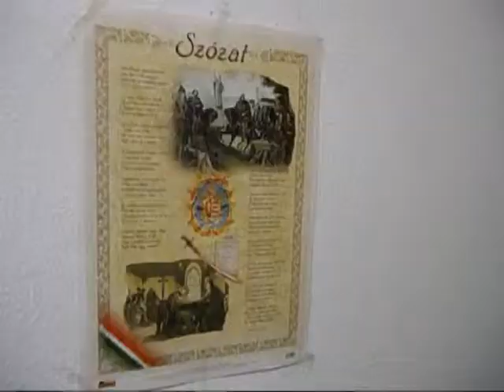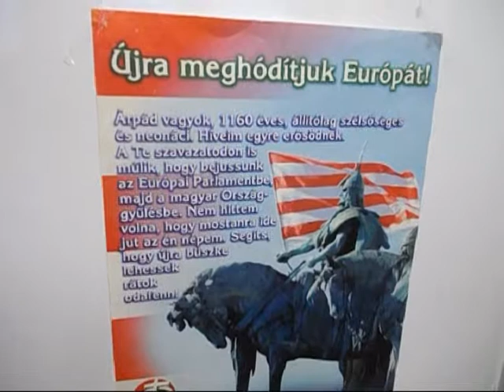Kettős mérce a holokauszt-emlékév kapcsán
A Fejér Megyei Hírlap felvétele (Lovász L)